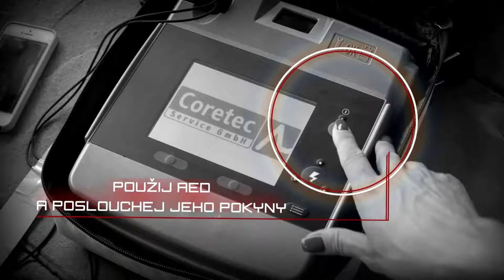Ty to zvládneš cz INFARKT AED RESUSCITACE